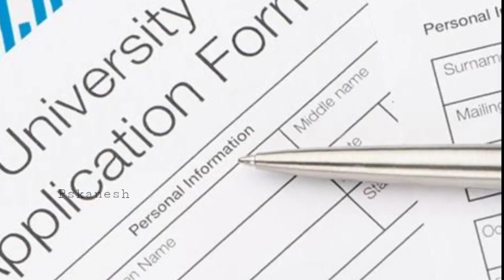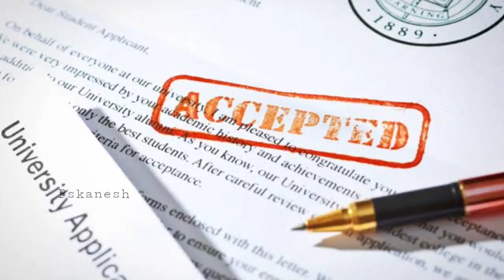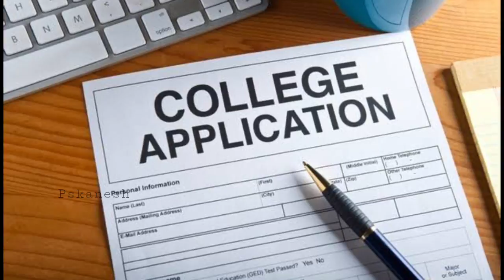Arts and Science Rank List? | TNGASA | Psk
This Video is About TNGASA Rank List ‼️